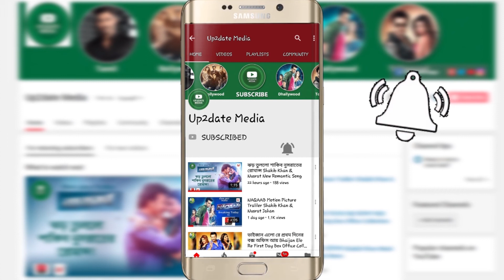পাঠার স্পর্শ ছাড়া কিভাবে ছাগী দুধ দেয় Up2date Media Islamic Story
Hi presenting the islam story of hazrat muhammad (s). Enjoy this islamic story & stay with us.
হ্যালো ভিউয়ার্স, আসসালামু আলাইকুম, Up2date Media এর পক্ষ থেকে আপনাদের সামনে একটি ইসলামিক শিক্ষামূলক গল্প তুলে ধরা হল, এ গল্পটি হল আমানতের বিষয় নিয়ে এবং হযরত মুহাম্মদ (স.) এর হিযরতের সময়কালের ঘটনা।